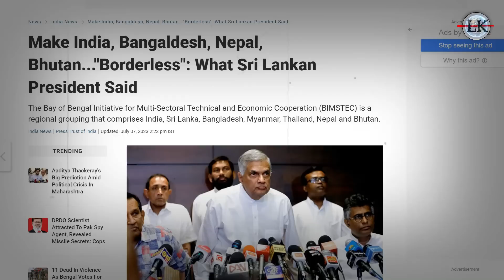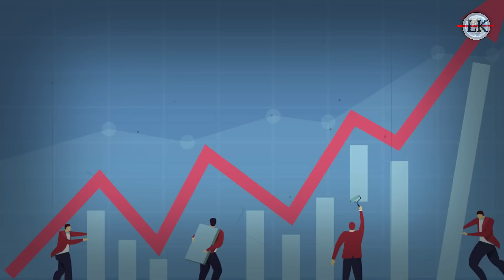अचानक श्रीलंका ने किया अखंड भारत का ऐलान,कई देशों में मची भगदड़ 💪🚀 | India Made Borderless